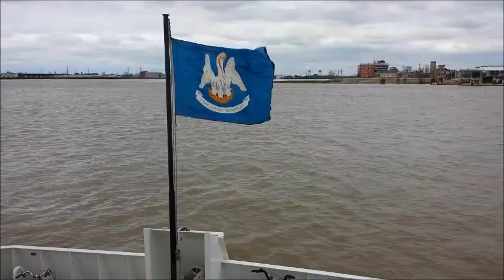ROAD TRIP 2014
Three minutes to describe our Spring Break road trip. Almost 3,000 miles, 5 states, almost 50 hours in the car with my son, Joe. This was a great week.